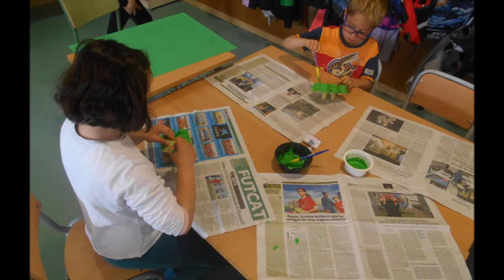TALLERS SANT JORDI PRIMÀRIA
En el següento vídeo podreu veure els nens i les nenes de 1r cicle de primària realitzant diferents tallers relacionats amb Sant Jordi.